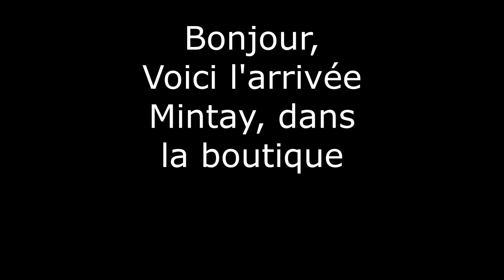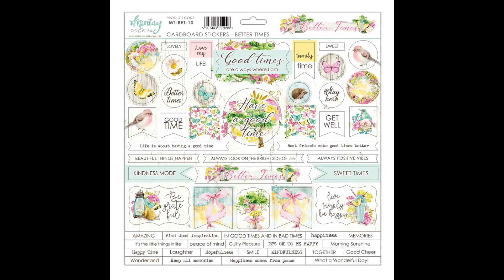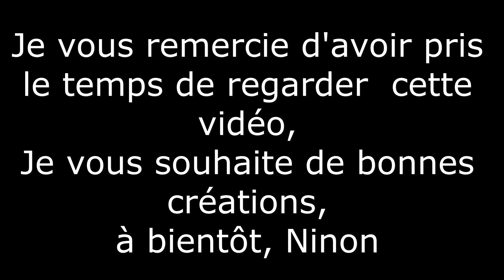[PRESENTATION] Mintay en boutique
Ninon

horizon_creatif